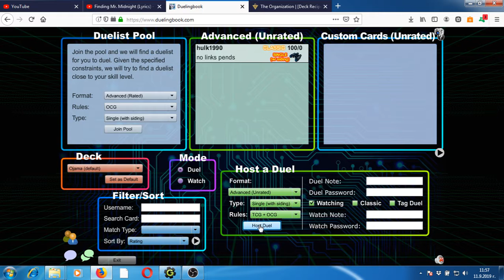Yugioh Deck Profile Ojama Deck with OCG cards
This is Ojama deck with the newest Ojama ocg cards. It make faster corruption about opponent monster zones.